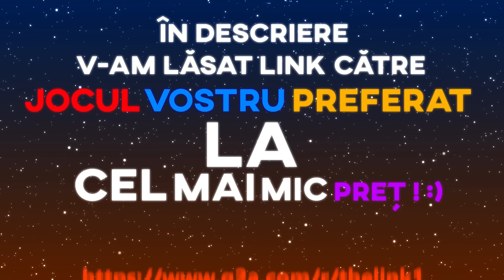GTA 5 ONLINE /w baJetii - Cum sa plutesti pe APA cu masina !!